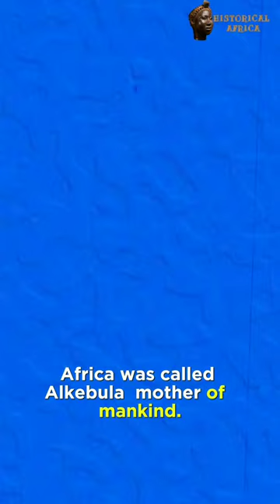AWESOME FACTS ABOUT ANCIENT AFRICA YOU WERE NOT TAUGHT IN SCHOOL.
AWESOME FACTS - ANCIÈNT AFRICA.  🌍
1. Africa was called Alkebulan (mother of mankind).

2. Africa ruled the wòrld for 15,000 years.

3. Richèst man in history is an African King (Mànsa Mùsa).

4. Africa civilized mànkind.

5.  In 1964 a hematite mine was found in Swaziland at Bomvu Ridge in the Ngwenya mountain range. Ultimately 300,000 artifacts
were recovered including thousands of stone-made mining tools. Adrian Boshier, one of the archaeologists on the site, dated the
 mine to a staggering 43,200 years old.

6. Africans were the first to organise fishing.expeditions 90,000 years ago at Katanga, Congo.

7. Africans càrved the world's first colossal sculpture 7,000 years ago.

8. The ancient Egyptians had Afro combs.

9. African Kings rùled India.

10. Africa is a home to World's òldest University.